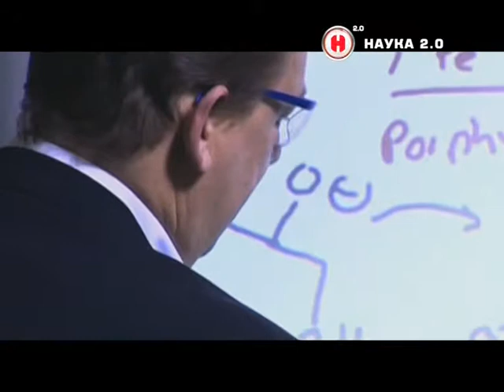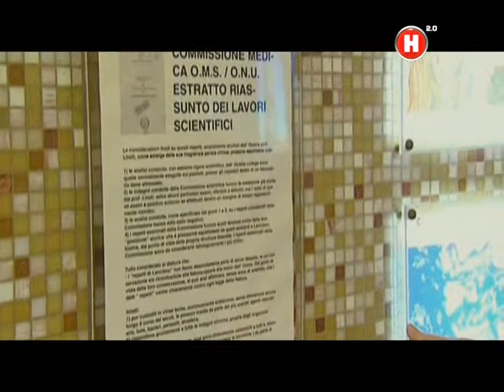Наука 2 0 ДОГОВОР С КРОВЬЮ 2